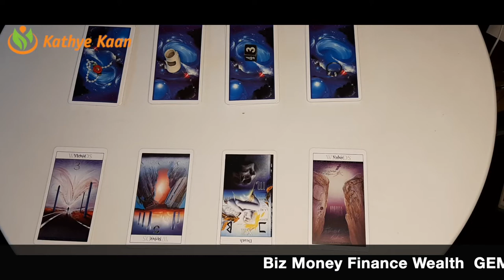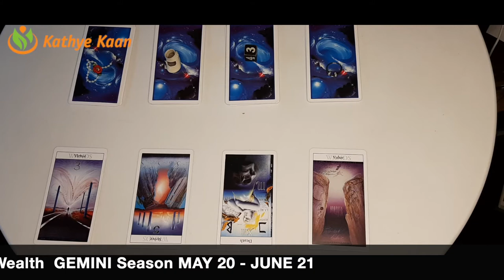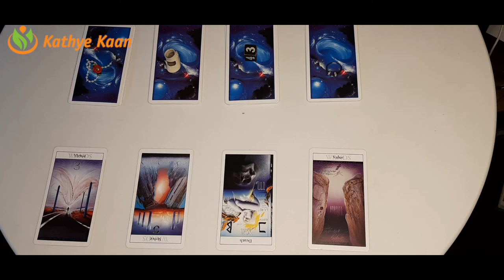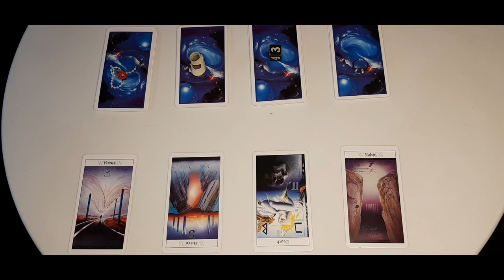Capricorn Business Money Finance Wealth ☘️GEMINI SEASON May 21 - June 20 💰 Tarot Reading🧧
Kathye